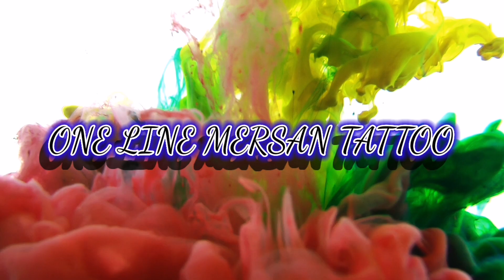DINAYO MULA MAKATI.SA MATAMBOK DAW PO ILALAGAY HARLEY QUEEN